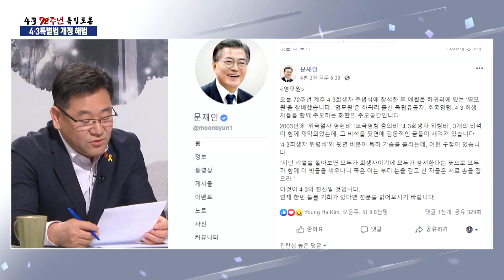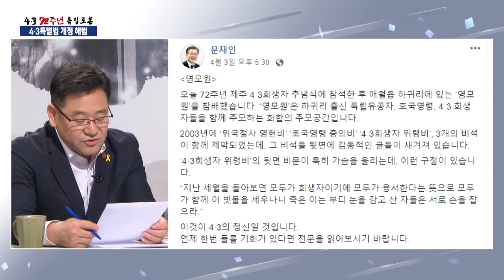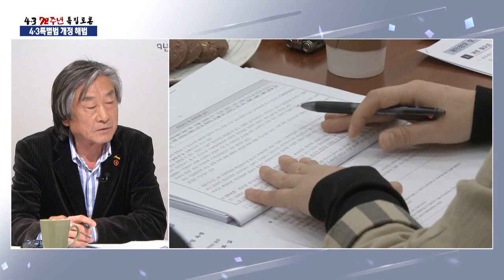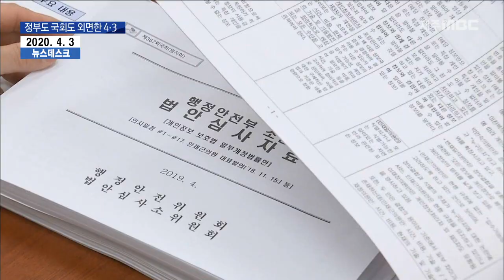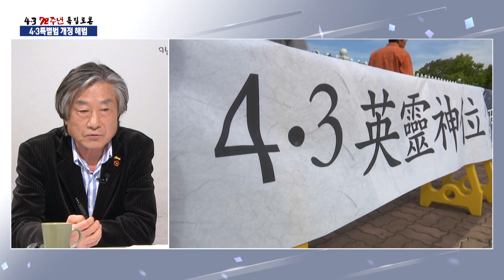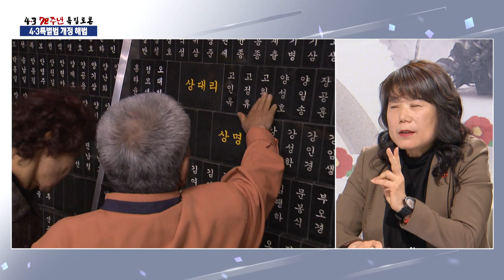제주4.3 72주년 특집토론_4.3특별법 개정 해법_제주MBC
제주4.3이 올해로 72주년을 맞이했습니다.
지난 4.3추념식에 문재인 대통령은 2년 만에 다시 참석했습니다.
문 대통령은 현직 대통령으로서 사상 처음으로 4.3추념식에 두 번째 참석했고,
4.3은 제주의 깊은 슬픔이자 대한민국 현대사의 큰 아픔이라고 말했습니다.

하지만, 4.3특별법 개정 외에도 진상규명과 명예회복을 위한 우리의 과제는
여전히 미완의 상태로 남아 있습니다.
4.3의 완전한 해결을 위해 어떤 노력과 해법을 가져야 할지 이야기 나눠봅니다.

진행:현제훈 보도국장
출연
-송승문(제주4.3희생자유족회장)
-이재승(건국대 법학전문대학원 교수)
-정민구(제주도의회 4.3특위 위원장)
-허영선(제주4.3연구소장)

2020년 4월 24일(금) 저녁8시30분